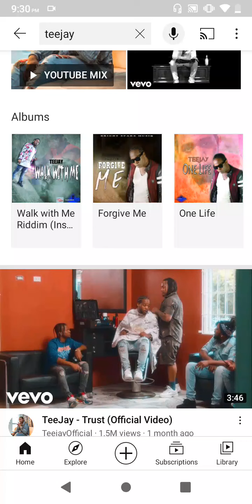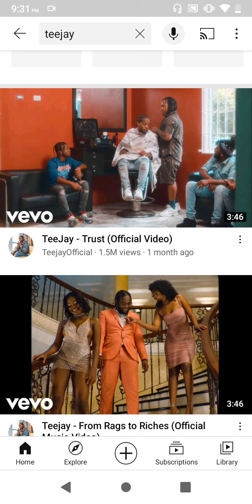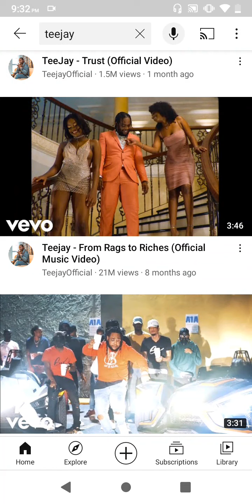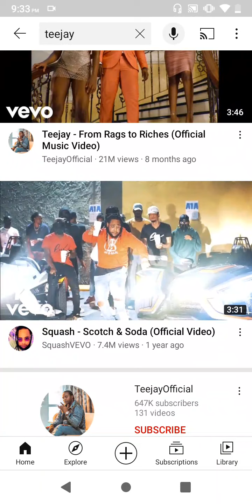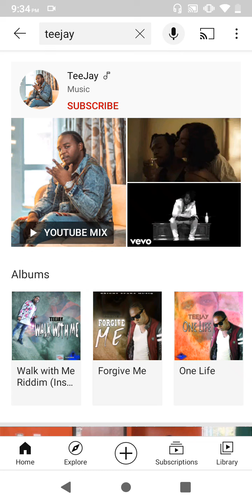Teejay really split with Romiech